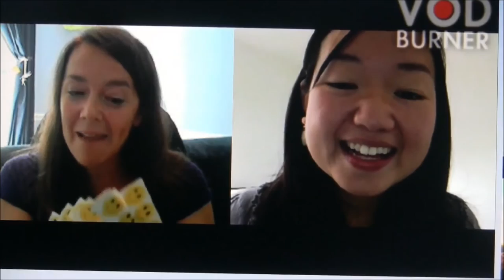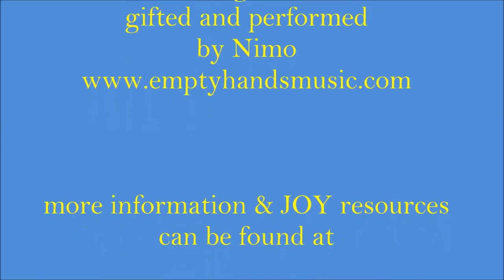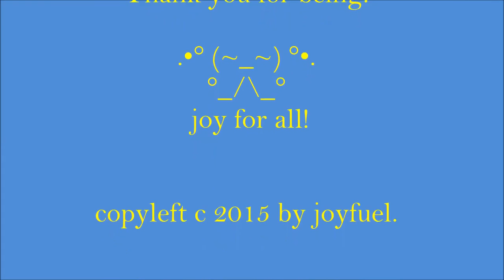◠‿◠) ☼ Joyfuel Kindcast #2, Audrey Lin of ServiceSpace ☼ (◠‿◠)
Audrey Lin is a volunteer with Service Space, an all-volunteer-run organization leveraging technology to inspire volunteerism and to tap into the inherent generosity within each of us.

Audrey's book recommendations:
Moved by Love by Vinoba Bhave
Give and Take by Adam Grant.